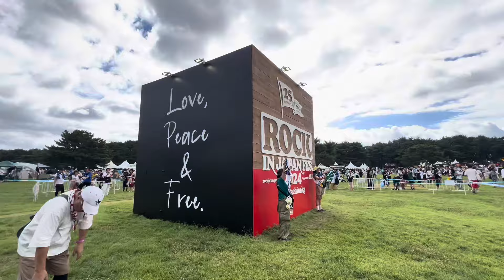ロッキン2024ひたちなか9/15(日)会場の様子とテント設営♪ 茨城県、国営ひたち海浜公園より ROCK IN JAPAN FES 2024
ロッキン2024 9/15(日)2日目！入場後の会場の様子とテント設営♪ in茨城県、国営ひたち海浜公園　ROCK IN JAPAN FES 2024